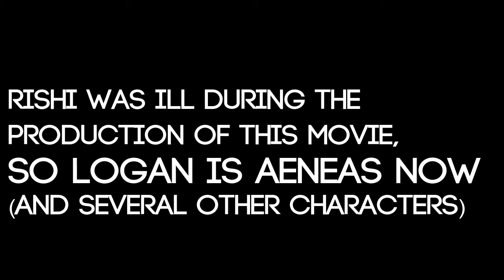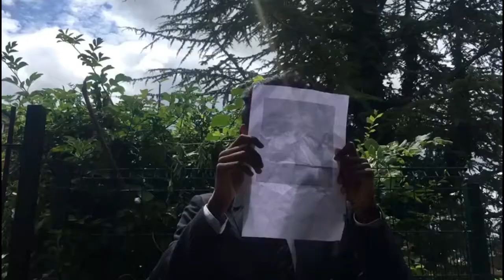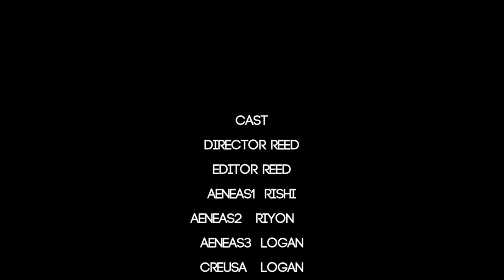WCGS Latin Film by RRRL